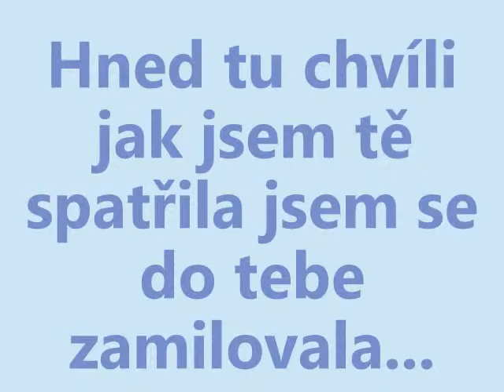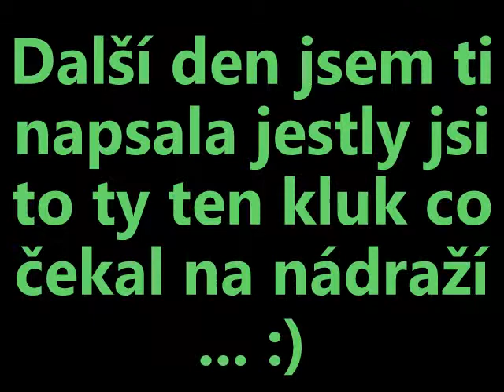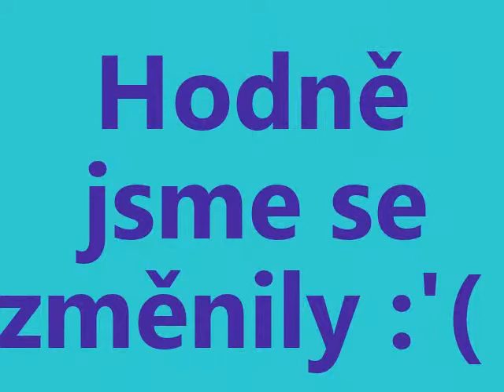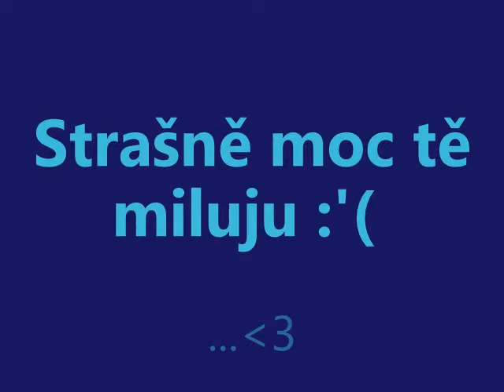Pro tebe peti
Furt tě miluju :*